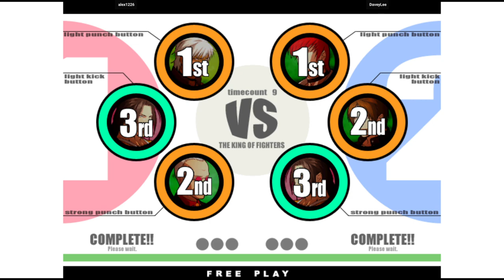KOF XI | alex1226 VS DaveyLee | 🇯🇵🇰🇷 Fightcade Flycast